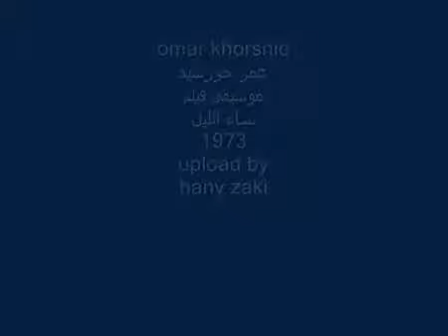موسيقى - فيلم نساء الليل ( 1973 )🎶 عزف عمر خورشيد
موسيقى افلام مقتبسة قديمة .